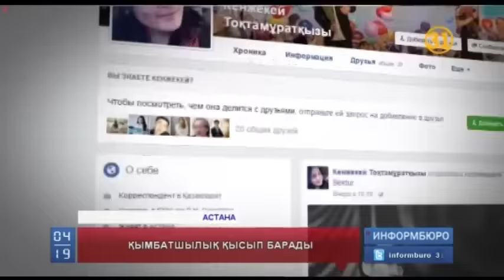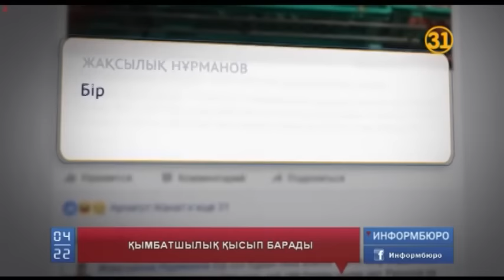Астанада коммуналдық қызмет қымбаттауы мүмкін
Астанада коммуналдық қызмет қымбаттауы  мүмкін. Себебі қала басшылығы құбырларды жөндеу, жаңғыртуды жоспарлап отыр екен. Ал бірер күн бұрын экономика министрлігі бағасы өзгеруі мүмкін тауарларды тізген болатын. Сонымен, бас қалада бағасы аспандайтын қандай тауар? Қай қызмет?